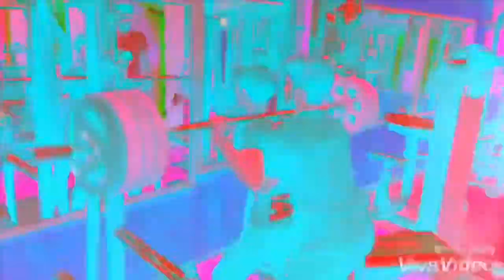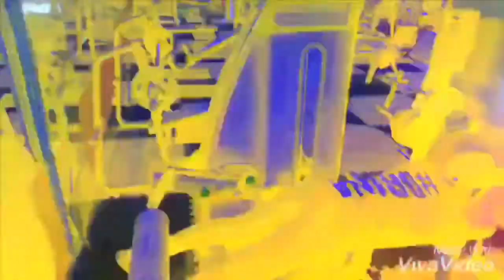KILLING LAGS WORKOUT || RIPPED LAGS!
Today's video of the brothers is the video of Jim Motivation. What I am going to make today's video, you can take the video for motivation.

Hey guys WhatsApp I’m vishu khanna natural body transformation I’m not used any supplements only Natural Dieting I’m suggest everyone not us the supplements guys
Guys I’m natural bodybuilding fitness freak don’t give up
Prove yourself guys Never Give Up

Start exercise plan follow this exercise best exercise
Motivation  workout schedule follow guys this scheduleGuys best exercise follow guys this schedule
Best motivation workout 🏋️‍♀️
I hope you guys You will like this video

I hope you guys liked the video if yes then give this video a big
Thumbs up comment down your suggestions about the video

  follow this schedule
For 12 weeks to gain muscle mass and strength
Hope this schedule will help you to improve yourself
My Natural body tarsformation My 2 year’s Is regular curry
I have not taken 1 day off till date. And I did not use any supplement.

 Best Exercise

Try to do progressive Overload in each set to gain more muscle
And strength
Back

Hope you guys enjoy my YouTube video
My channel like my video comment and share

video with you and ur FRIENDS
to make some change

Good luck !